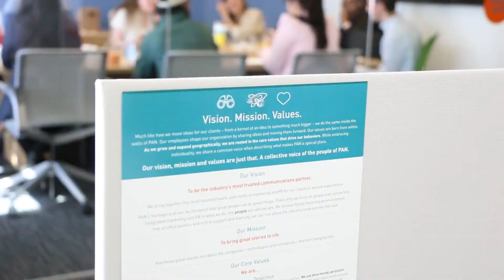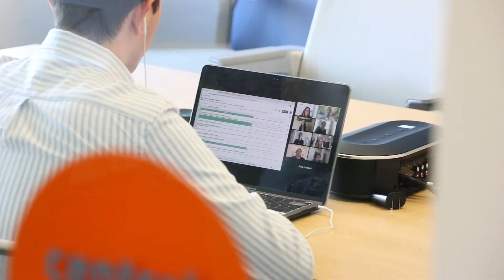PAN's Diversity, Equity & Inclusion Journey | 2022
At PAN, we’re committed to building a more equitable, inclusive and diverse workforce and client base where each employee and client feels empowered to bring their whole selves to the work each day. We have worked hard over the years to embrace diversity, equity, inclusion and belonging. Hear from a few PAN employees about our journey to date, and how they remain inspired to create change in our industry.